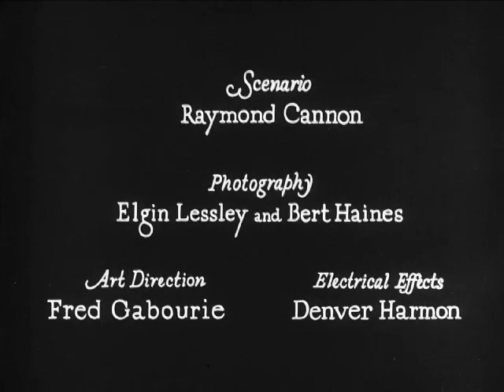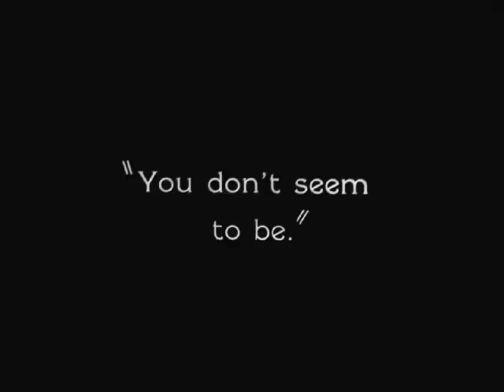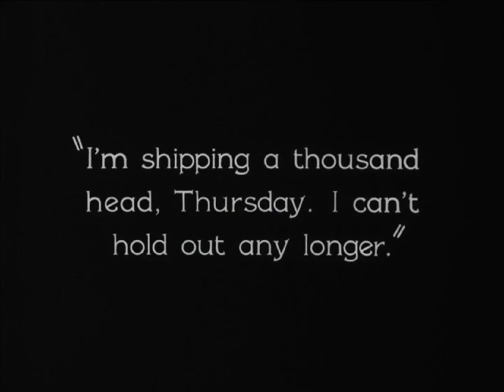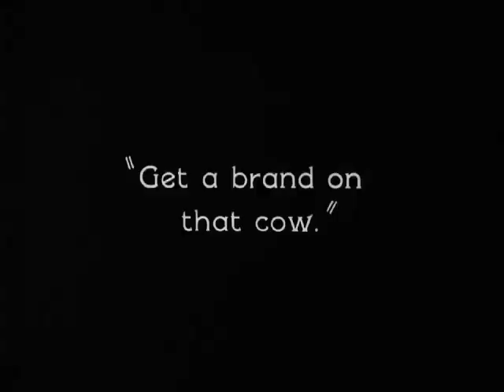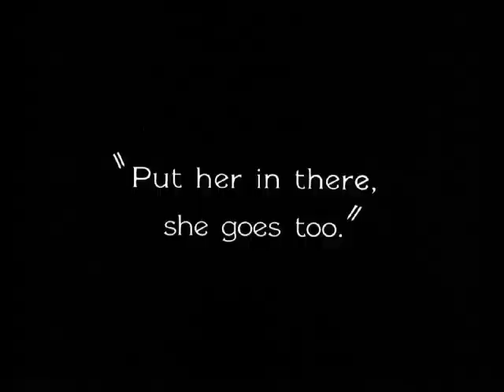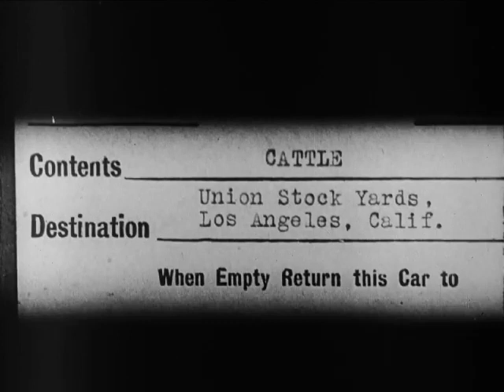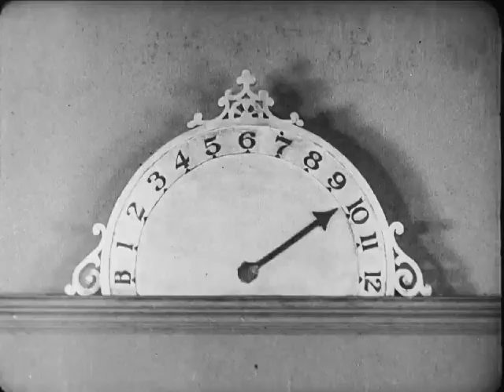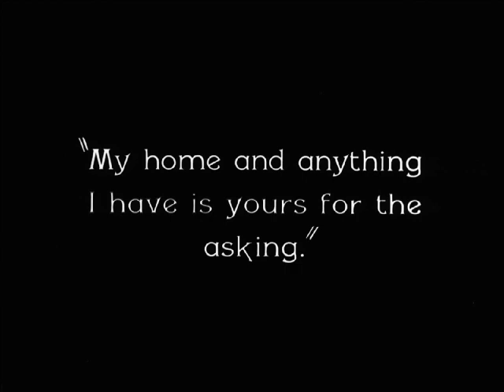Go West (1925) | Buster Keaton The Cowboy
GO WEST is a silent comedy film written by, directed by, and starring Buster Keaton. It was released on November 1, 1925.

With little luck at keeping a job in the city a New Yorker tries work in the country and eventually finds his way leading a herd of cattle to the West Coast.

Look for a cameo by Buster father, Joe Keaton as Man in Barber Shop and Roscoe 'Fatty' Arbuckle as a Woman in Department Store

Written by Buster Keaton, Lex Neal, Raymond Cannon
It stars Buster Keaton, Howard Truesdale, Kathleen Myers, Ray Thompson, and Brown Eyes as the Cow